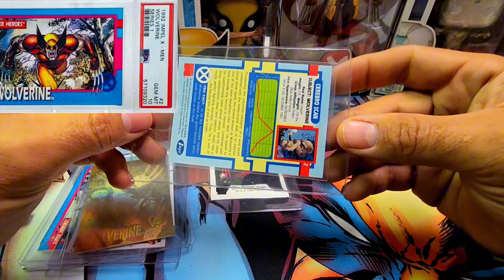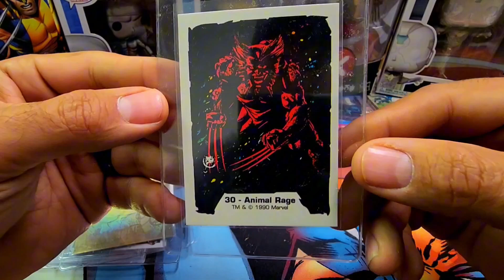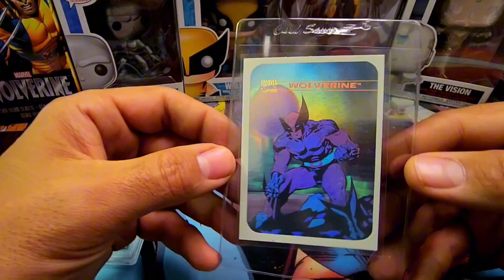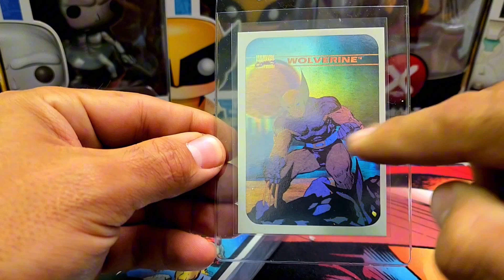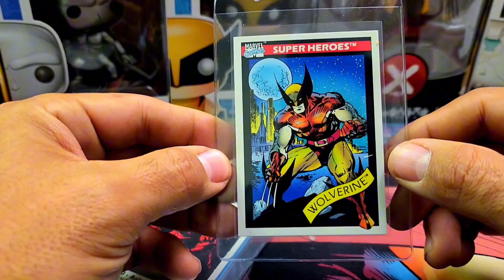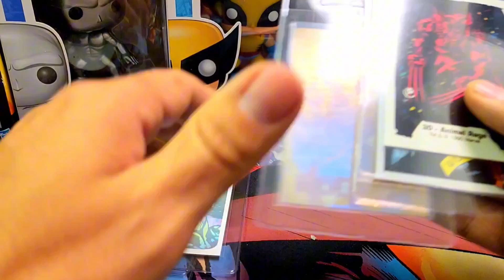CGC Signature Series - JIM LEE Marvel Trading Card Submission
CGC Signature Series Submission
Jim lee

Whether you like any of the Non-Sport Genre | Comics, Collectibles or all forms of Trading Cards and Collectibles. Marvel, Sports, Starwars, POKÉMON,  DC, all others.

Fausto CGC Video